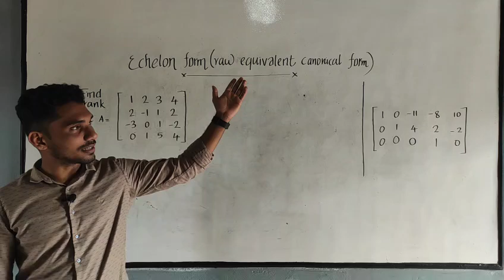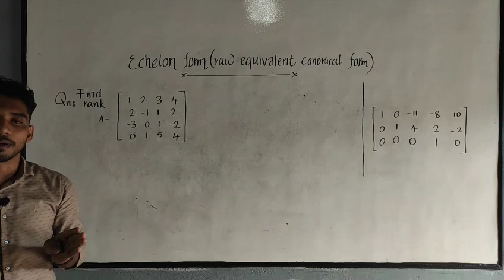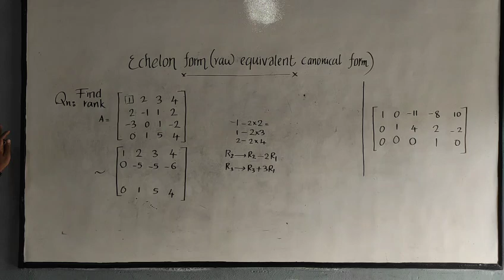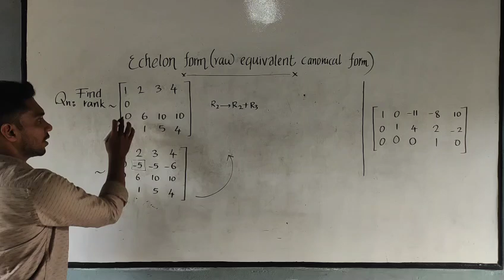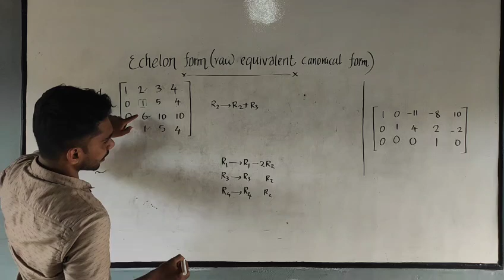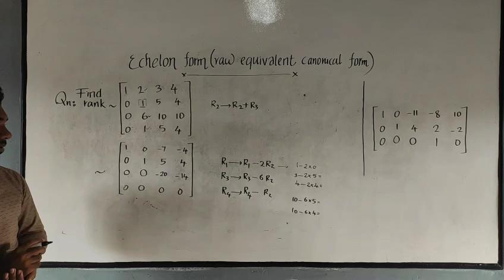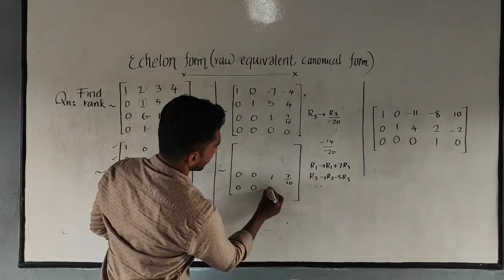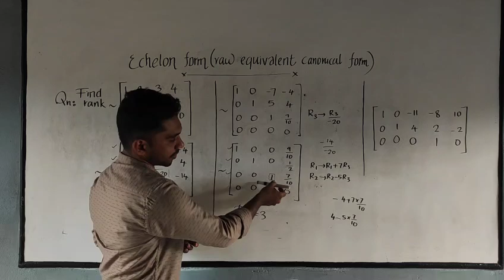How to find the rank of a matrix using echelon form| matrix ന്റെ rank കാണാനുള്ള മാർഗം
Find the rank by raw equivalent canonical method